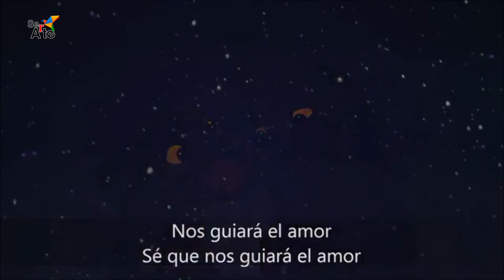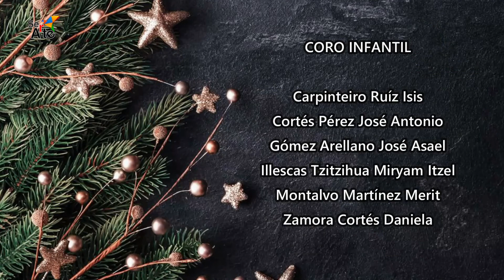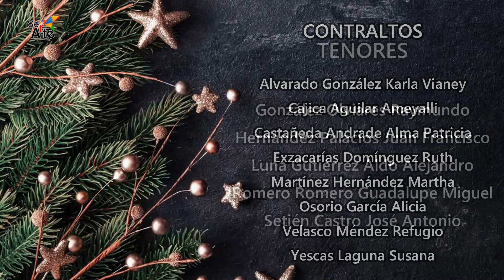Bonnie Ramírez, artista de doblaje nos acompaña en Ser Arte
Esta semana en Ser Arte tendremos a una invitada de lujo, ella es Bonnie Ramírez, una artista de doblaje y nos vendrá a compartir parte de su carrera en este arte y nos contará algunas anécdotas interesantes de su trabajo. 🎤🎬🎭

No te lo pierdas este Miércoles 24 de Nov. en punto de las 8:00 pm por la señal de TVEO, Canal 80 y a partir de las 9:00pm a través de nuestra página de Facebook y canal de Youtube: SerArteTV